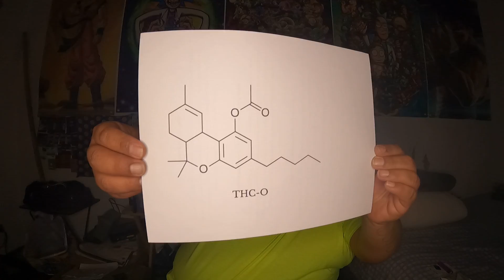What Is THC-O?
Just a quick learning episode. enjoy.

BTC: bc1qf7kr8ted82lq5jfcl8scaw0hepkkv87e65yks3

BNB:
bnb1xfjjjr9xh6sd0l7rjgsmwfm9wvfh6zwy0u2gg2